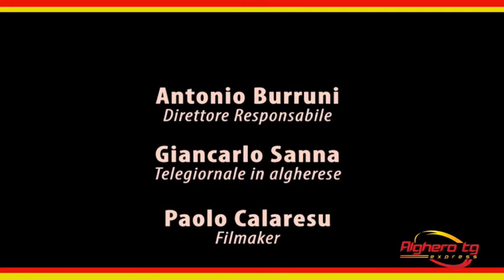Alghero tg express in algherese 8 novembre 2017